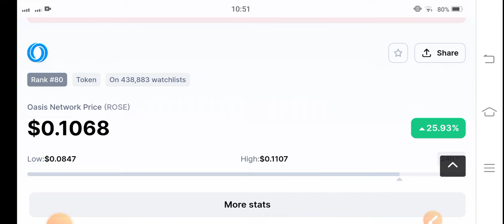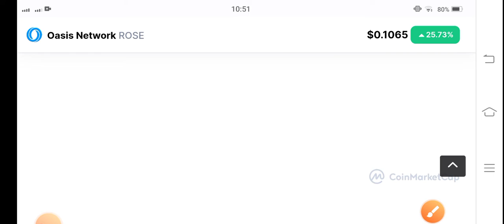Rose Prediction || Oasis Network Price Prediction! Rose News Today! Crypto News